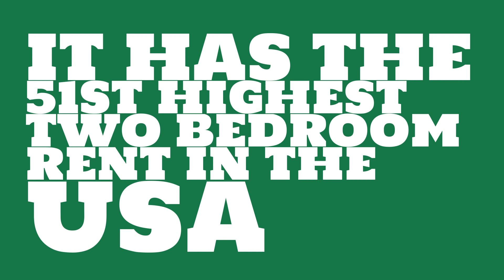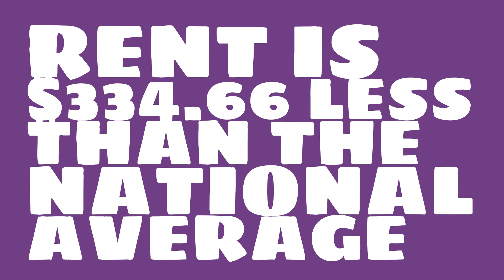How much is two bedroom rent in San Antonio, TX?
Watch this video to learn about the 2017 median rent in San Antonio, TX.